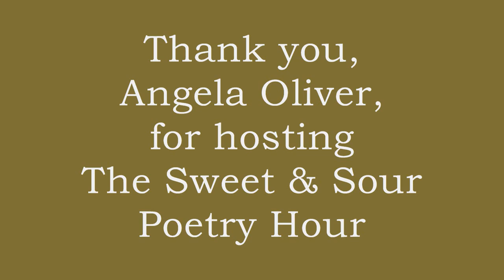Bill Yarrow reading "Startle Reflex"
Bill Yarrow reading "Startle Reflex" at The Sweet & Sour Poetry Hour Showcase at Let Them Eat Chocolate, Chicago, Illinois, October 19, 2012. This poem appeared in Prick of the Spindle. It also appears in Pointed Sentences (BlazeVOX, 2012).